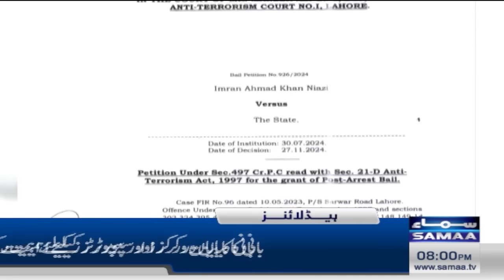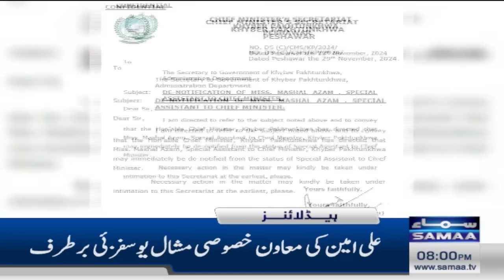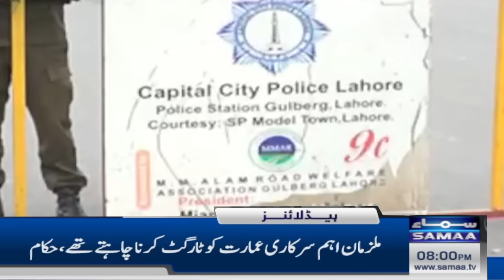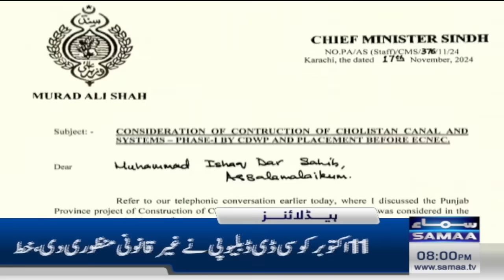PTI Protest : Bilawal Bhutto Big Offer for PTI | SAMAA News Headlines 08 PM | 30 Nov 2024 | SAMAA TV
Better for PTI to leave KP govt if it wants to get Imran Khan gets released: Bilawal Offer | SAMAA News Headlines 08 PM | 30 Nov 2024 | SAMAA TV

Better for PTI to leave KP govt if it wants to get Imran Khan gets released: Bilawal Offer